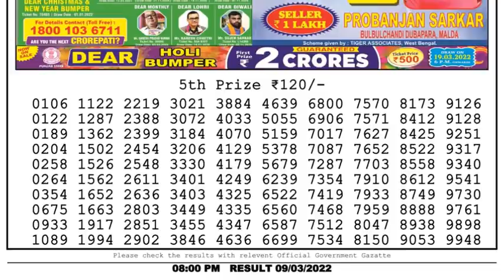Nagaland Lottery Sambad Result | Dear Lottery